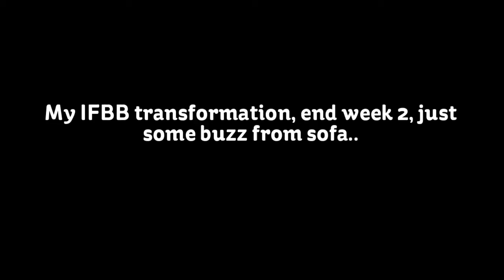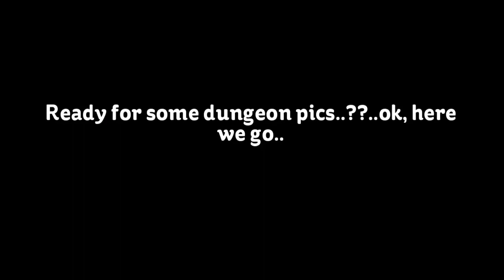My IFBB transformation, end week 2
Buzz from sofa and training pics